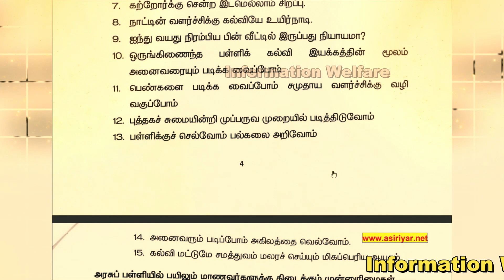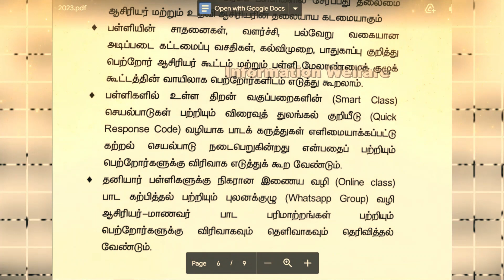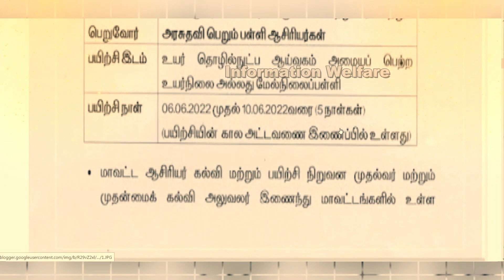🔥பள்ளிக்கல்வித்துறை அதிரடி அறிவிப்பு🔥 தமிழக முழுவதும் பள்ளி ஆசிரியர்களுக்கு பறந்த 2 புதிய உத்தரவு🔥